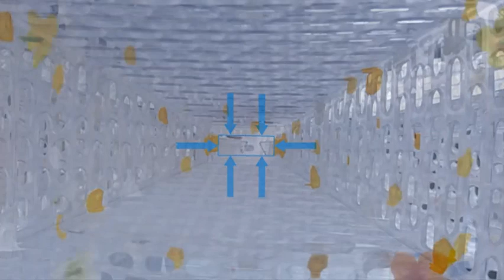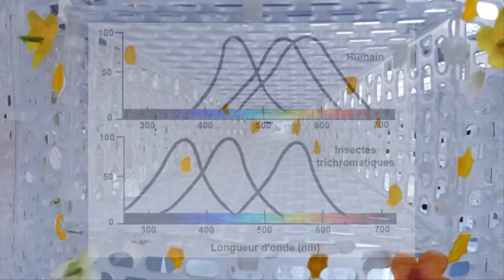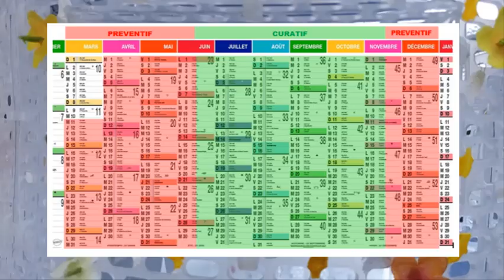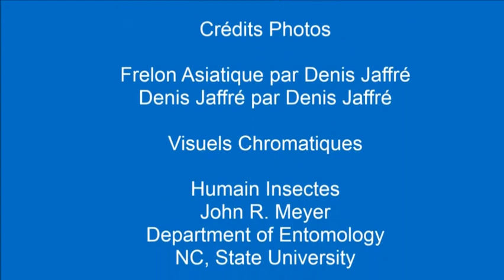CIBLE Frelons Asiatiques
Capturer uniquement les Frelons Asiatiques avec les "MAS" Modules d'Accès Sélectifs JABEPRODE - Les plus gros insectes ne peuvent pas rentrer et les plus petits peuvent ressortir - Aucun insecte ne peut s'y nourrir - s'y engluer - s'y noyer - Total RESPECT de la BIODIVERSITE - Près du RISQUE ZERO -